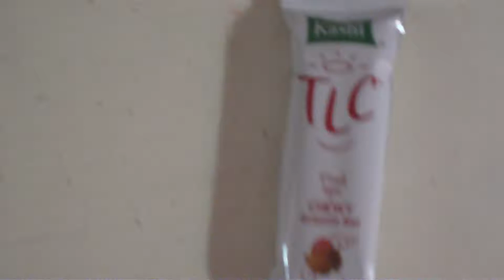Trail mix chewy granola bar